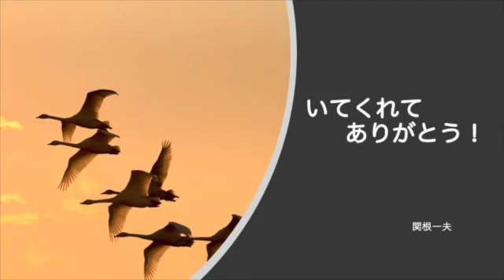【いてくれてありがとう】（身につけたい習慣）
【身につけたい習慣】

＊早起きする
＊積立貯蓄
＊定期的な運動
＊一日15分の読書
＊歯のメンテナンス
＊健康的な食事
＊質の高い睡眠
＊こまめな水分補給
＊新しいことにチャレンジする
＊毎日実行したことを記録する

これらの事を習慣化できたら
健康的な、メリハリのある生活が
できるのでしょうね。
一気に全部というのは難しそうですから
できる内容だけでも、ちょっと試して
みようと思いました。
夏休みの間だけでも・・・・。

みなさま、どうぞお元気で。
歌は
「すべてがかわる」